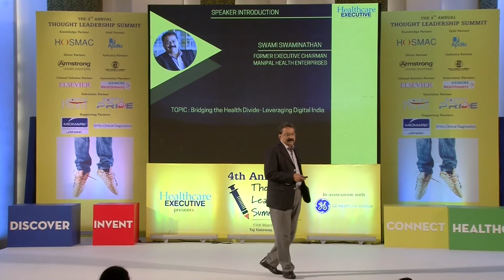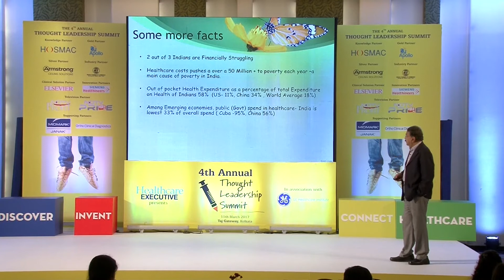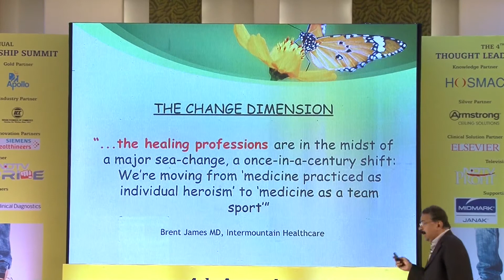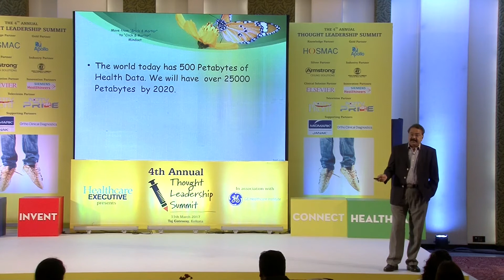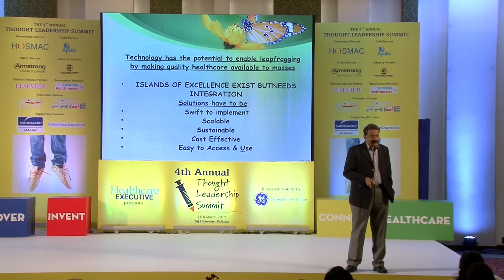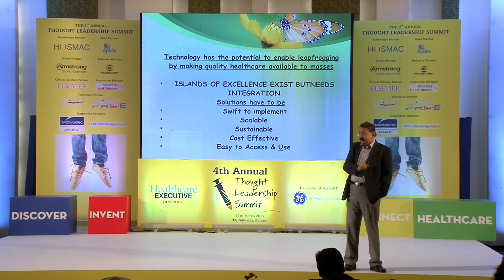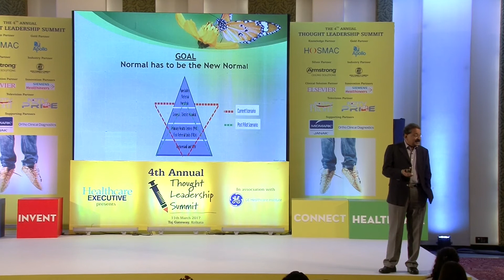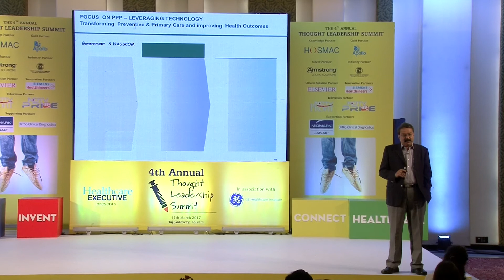Swami Swaminathan - speaks about leveraging digital India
Swami Swaminathan is the former executive chairman of Manipal Health enterprises and is currently a member of NASSCOM - NATHEALTH spearheading an initiative to 'Bridge the digital healthcare divide'

Prior to joining Manipal Health Enterprises he was the managing director and cheif executive officer at infosys BPO ( a fully owner subsidiray of Infosys ltd ). Wuth a team size of 25,000 + people worldwide, with over 65+ nationalities in their workforce

He has over 35 years of experience in general management, finance and accounting, sales & marketing, international trading and human resources management. He has performed multiple roles in sales, marketing and operations, leading global teams in the automobiles, consumer durables, technology, manufacturing and service industries.